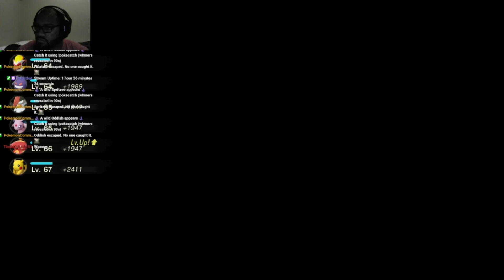Catching Azelf, Mesprit, and Uxie [Pokemon Legends Arceus] [Part 40]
Playthrough of Pokemon Legends Arceus